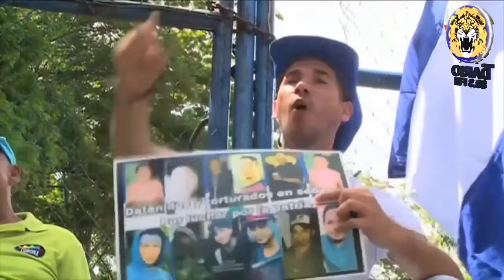Noticias Live Martes 2 Julio 2019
Titulares:

• Instan a la Unión Europea a sancionar a Daniel Ortega y seis funcionarios policiales

• Madres de Abril presenta recurso en la Corte Suprema de Justicia en rechazo a la Ley de Amnistía

• AC insta al gobierno a cumplir acuerdo para reanudar negociación